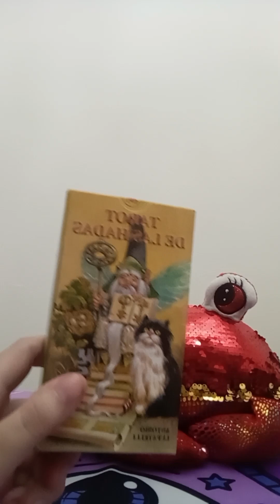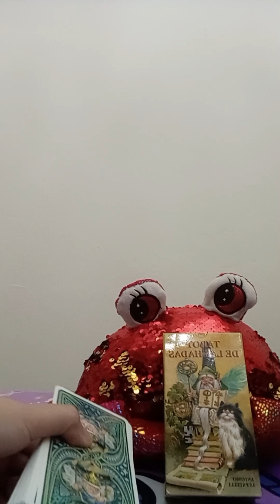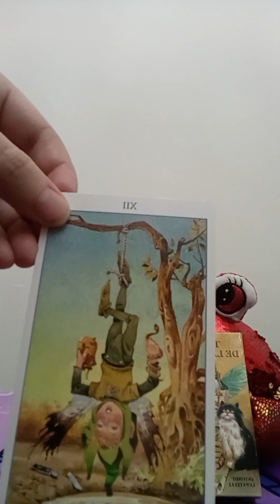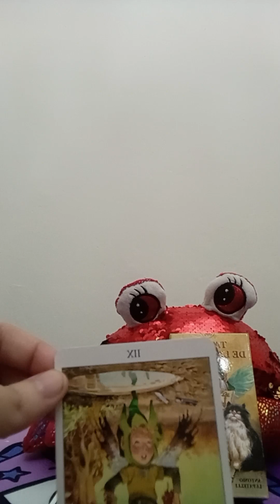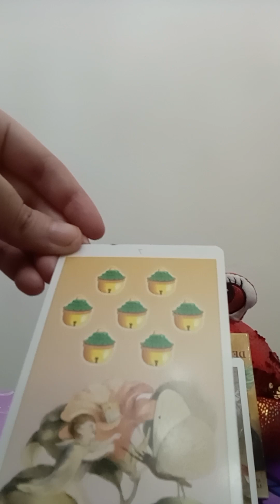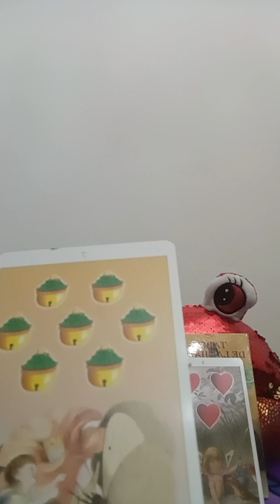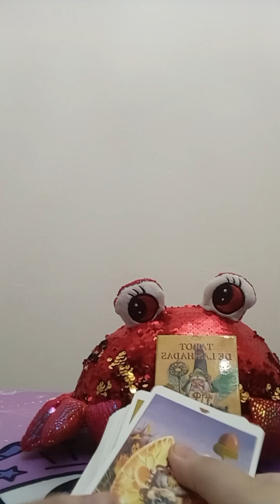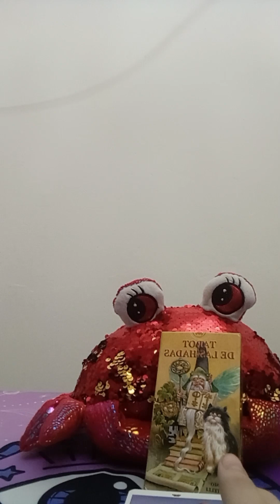LAS HADAS EXISTEN Y SON SERES ELEMENTALES 🥰🧚🏼‍♂️